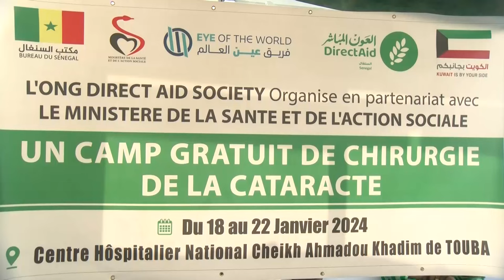Camp de chirurgie gratuit: Plus 1000 patients opérés à l’hôpital Cheikh Ahmadoul Khadim de Touba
Un camp de chirurgie  gratuit a été organisé à l’hôpital  Cheikh Ahmadoul  Khadim de Touba. Plus de 1000 patients ont été opérés. Pour cette campagne de 4 jours, l’Ong humanitaire  kowetienne Direct Aid Society  avec la collaboration  du programme  national  de ka santé oculaire  au Sénégal  ont permis  à la majorité  de patients  atteints par la cataracte de retrouver  la vue.